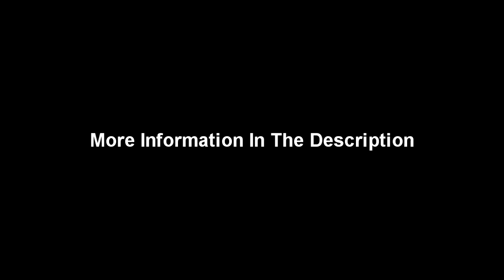Cock Sparrer - Take 'Em All - Instrumental